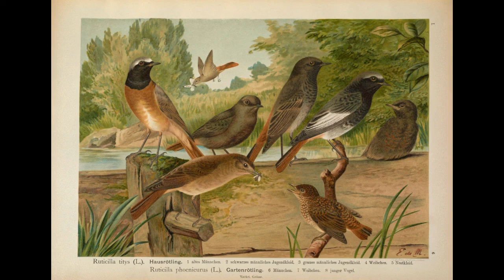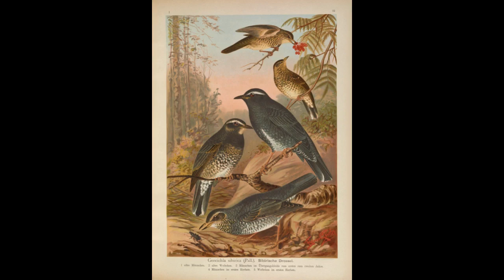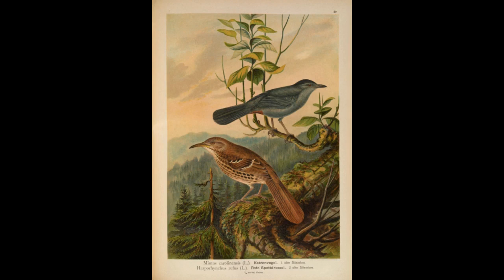Bird Illustrations - 30 Beautiful Bird Illustrations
A great way to brighten up a room is by hanging some bird wall decor. Whether you like birds for their natural beauty or for their unique shapes, there are many types of bird wall art that are suitable for your room. The video features 30 beautiful bird illustrations. You can even find a piece that depicts your favorite bird with meanings and colors. In fact, there are over 10,000 different species of birds in the world!